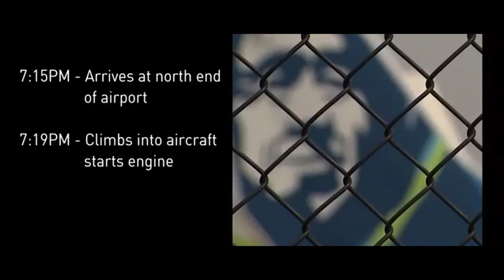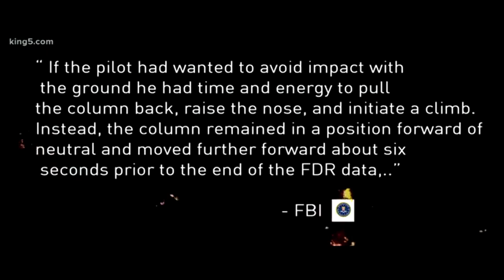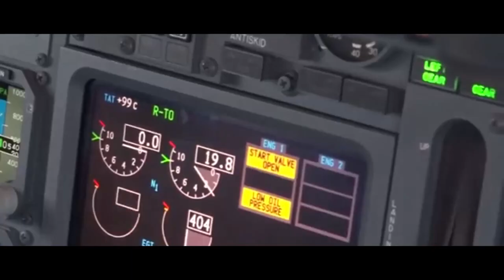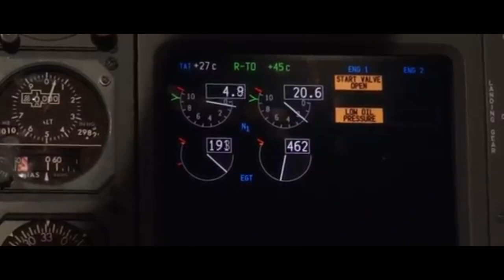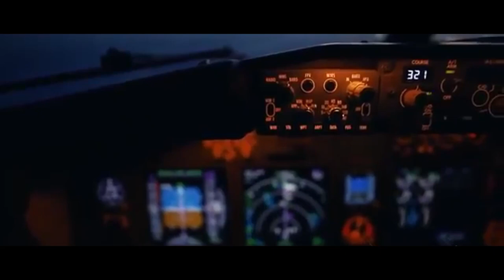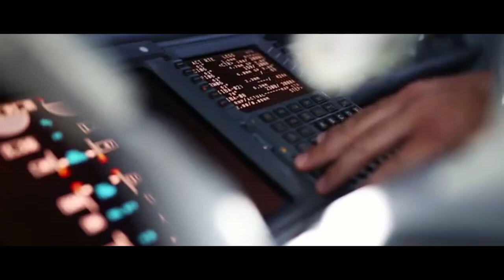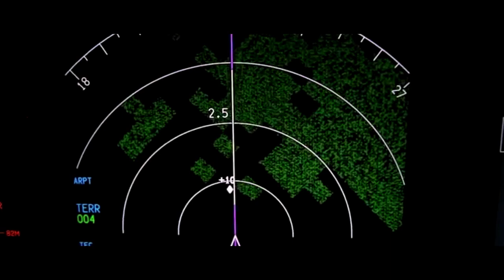Richard Russell Documentary - 'Suicide by Hijacked Plane' | Audio Recording & Aerial Footage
It’s always better to talk to somebody. There’s always a better way.

Richard did a barrel roll in a commercial airliner, the footage is in the documentary. It was his first time flying, he taught himself on simulators. He seemed like a good, fun guy. We all struggle and that’s why we should talk to someone. Others have always been through the same thing.

I really enjoyed making this documentary. I enjoy editing so much more when I don’t have to write or record audio. Thanks for the support and I hope y’all liked the documentary.